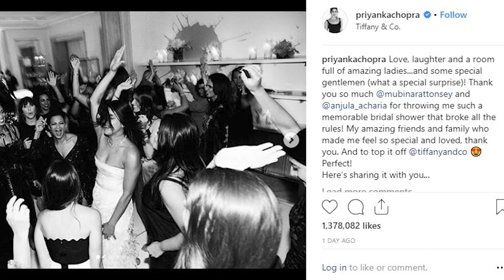प्रियंका चोपड़ा का ब्राइडल शावर की अनदेखी अनसुनी बातें | Priyanka Chopra Bridal Shower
जानिए किसने अटेंड किया प्रियंका चोपड़ा का ब्राइडल शावर, कैसा था वाहा का माहौल, और भी बोहत सारी राज़ की बातें.